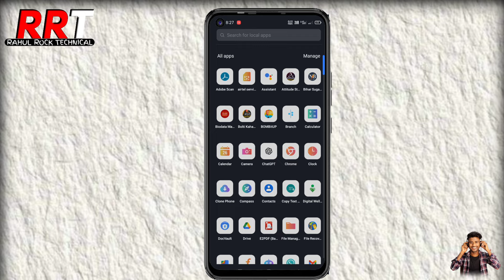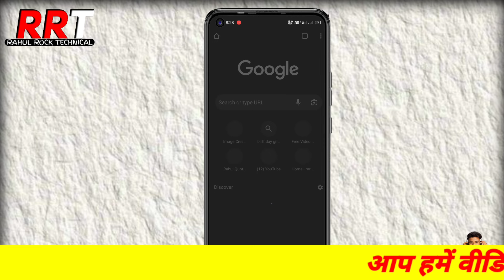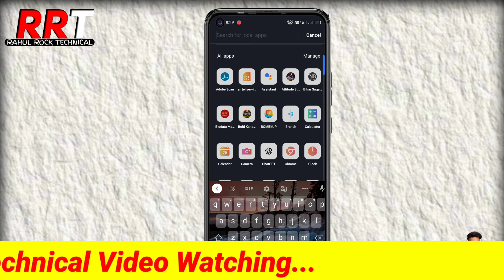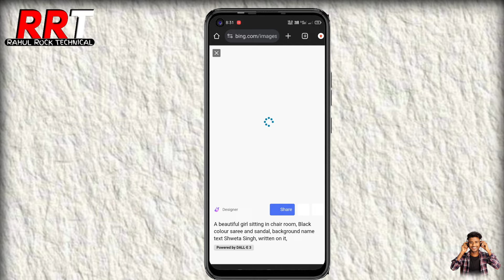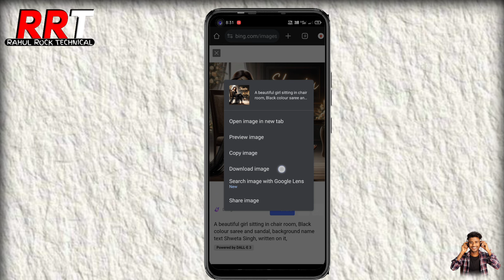Instagram viral trend Image || girlfriend name Photo create || bing image create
Best & Worst girlfriend name Photo create Trends

The Future of girlfriend name Photo create is Here

The Insane Story Behind girlfriend name Photo create

All About girlfriend name Photo create

your query topic video...
The bing image create Revolution is Coming
The Beginner's Guide to bing image create
Bing image create: This Was Unexpected!!
The Definitive Guide to bing image create
We Need to Talk About bing image create
Actually Starting bing image create
An Unpopular Opinion About bing image create
You Won't Believe The Latest From bing image create

video tag keywords...